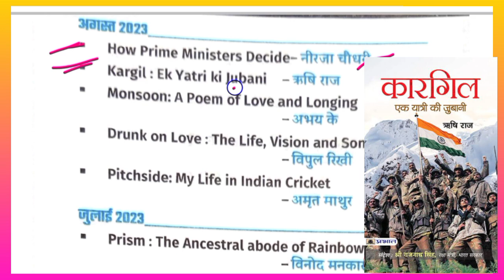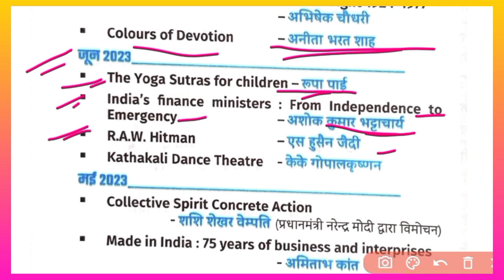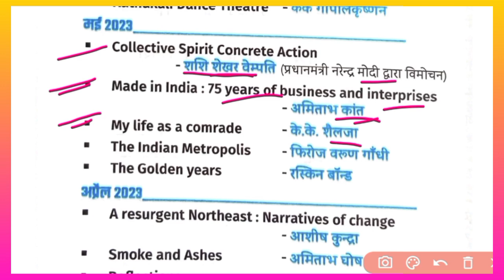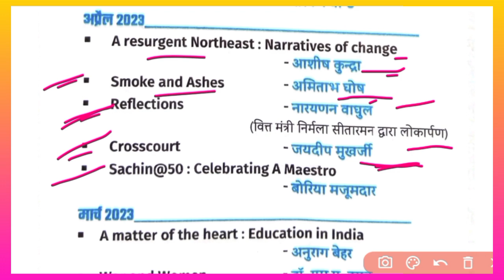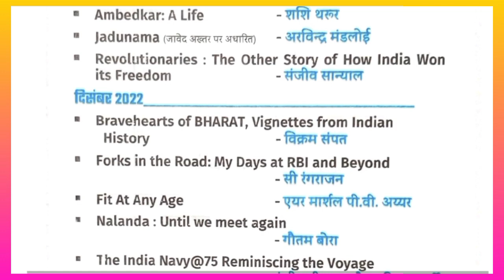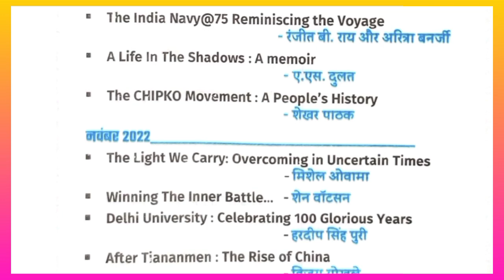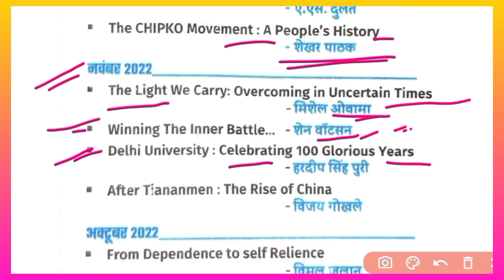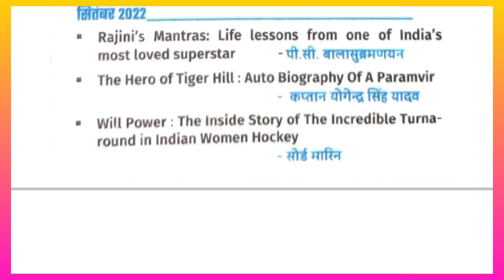Eduteria Current Affairs September 2023 | Books And Authors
SUNBIK Classes
From-Nalanda Bihar(india)

eduteria september 2023
eduteria september 2023 current affairs
eduteria latest book
eduteria current affairs september 2023
aagaami khel pratiyogita
khel pratiyogita
khel aayojan athal
aayojan sthal

pramukh diwash
only current affairs
static gk
samsamaayiki
book and authors
index 2021
pramukh niyukati 2021
cricket news
pramukh yojana
pramukh diwash

speedy varshikaank
speedy daily current affairs
speedy railway

speedy gk
speedy oneliner
speedy_current_affairs_2023
speedy mcq
speedy oneliner
speedy railway

speedy ntpc
speedy railway

speedygroupd
speedy group d
top oneliner

currentaffaires eduteria
current _affaires_eduteria

फटाफट 100,com Edu Teria Current Affaires
fatafat 100,com edu Teria r Affaires new november 2023
fatfat edu Teria current november l 2023
fatafat edu Teria Current Affaires new book november 2023
edu Teria current affaires november month  current one liner
SUNBIK Classes
edu Teria current affaires fatafat 100 com
edu Teria Current Affaires november 2023 फटाफट 100,com

Edu Teria current affaires november edition 2023
Edu Teria current affaires november 2023
edu Teria current affaires pratice full video new book november months
edu teria current affaires वार्षिकांक
edu Teria Current Affaires 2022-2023

edu Teria current affaires November month new book
edu Teria current affaires April new book
edu Terria master video